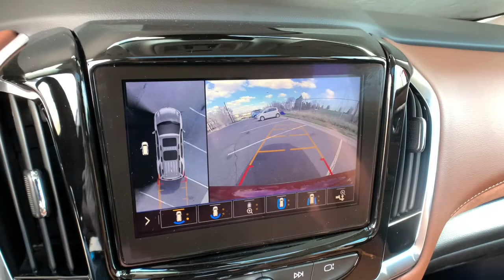2021 Chevrolet Traverse Denver, Lakewood, Wheat Ridge, Englewood, Littleton, CO CN2775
Cajun Red Tintcoat New 2021 Chevrolet Traverse available in Denver, Colorado at Medved Chevrolet Cadillac. Servicing the Lakewood, Wheat Ridge, Englewood, Littleton, CO area.
2021 Chevrolet Traverse High Country - Stock#: CN2775 - VIN#: 1GNEVNKW1MJ200298

11001 West I-70 Frontage Road N

2021brChevroletbrTraversebrHigh CountrybrbrCall us and ask for a FREE personal video of this car to be sent to your email or phone. All prices include $699 Dealer Handling Fee.brbrFactory MSRP: $57,335brbrDealer Discount of $1,343 off MSRPbrbr3.6L V6 SIDI VVT AWD Located In Wheat Ridge, AWD.brbrbrExit Kipling, Exit Ward, but Exit the GIANT Medved Autoplex. Everyone said, Go to Medved! Price includes applicable rebates and dealer and handling fees of $699, excluded tax, title and licensing: 10% Msrp - Chevrolet Percent Cash Back Program. Exp. 05/03/2021